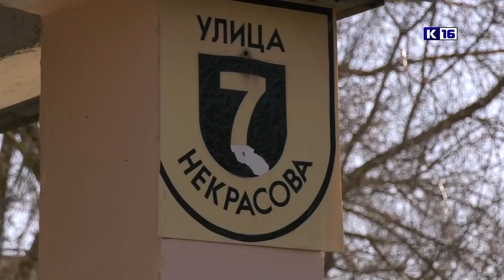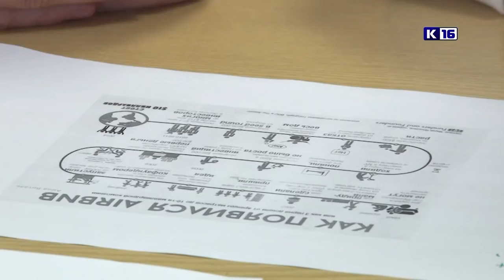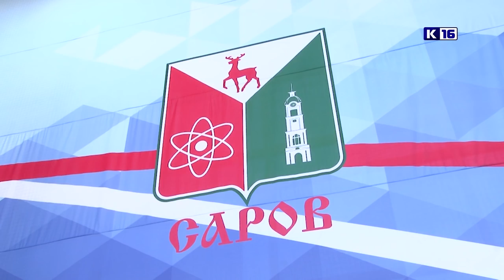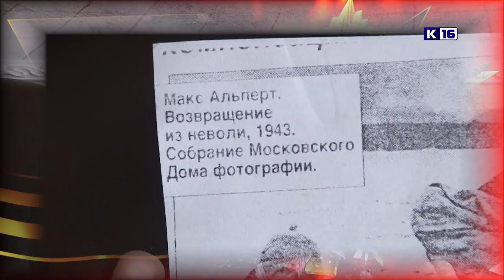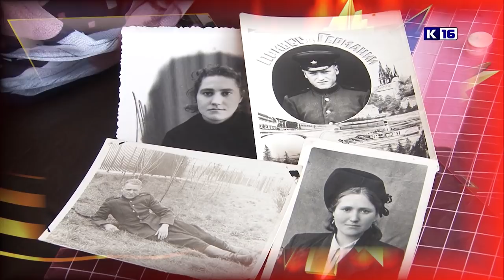Новости Сарова 24.04.2019